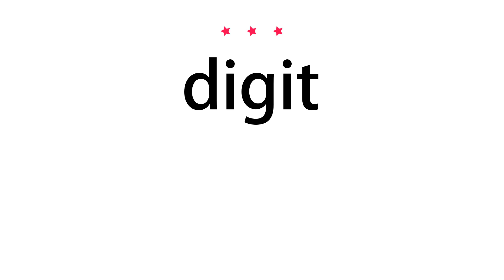How to pronounce digit - Vocab Today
The pronunciation of the word digit in Amercian accent is demonstrated in this video. If the word is from another language, such as brand name, it will be pronounced in its original language. Based on the word frequency, this is of 3 stars difficulty.